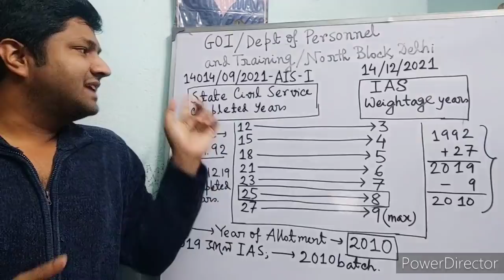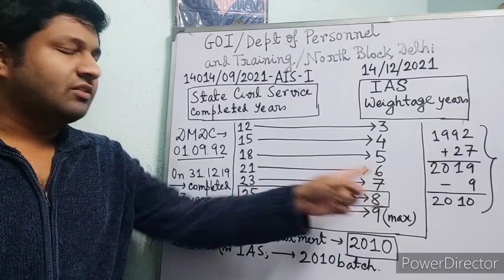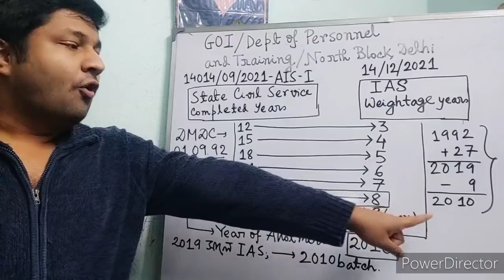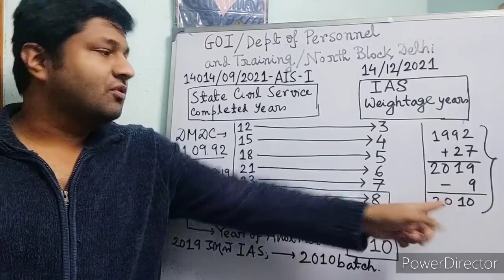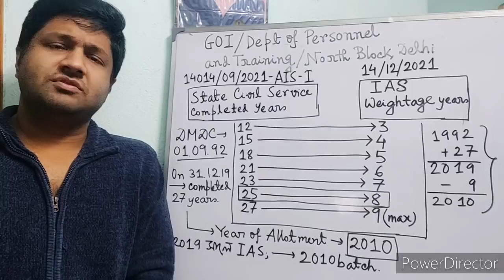WBCS Executive to IAS Promotion | Detailed Discussion | After Promotion How Allotment Year is fixed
New Online Psychology batch started since 27 November